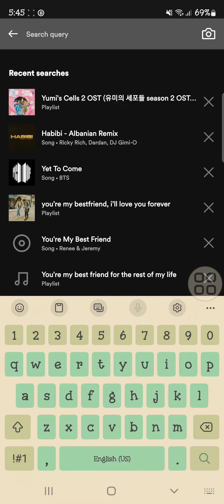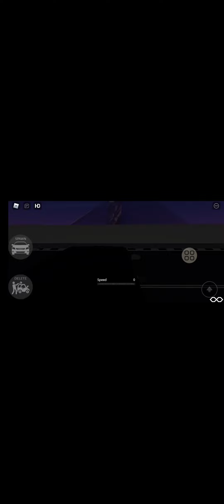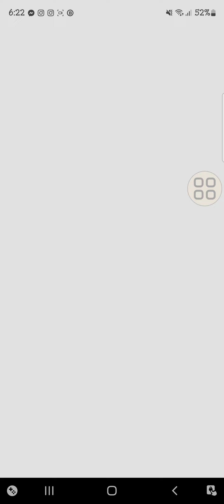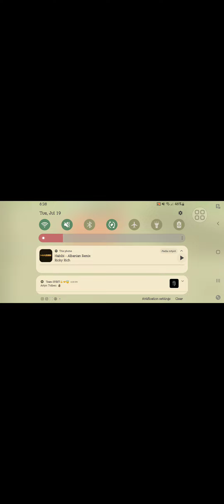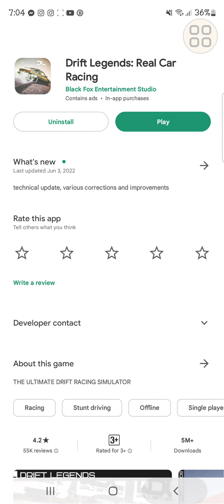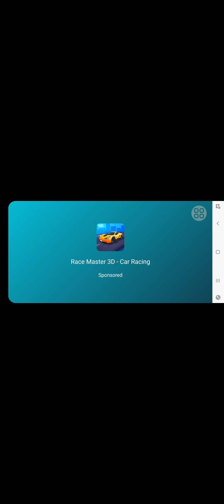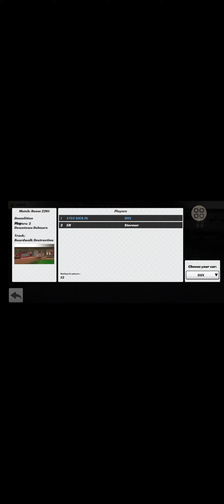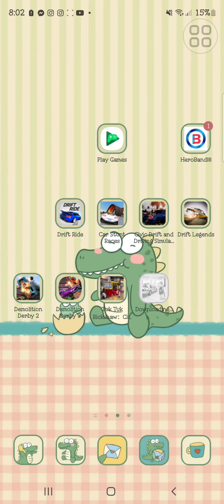Roblox with Jbryce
I'm a huge fan of @LankyBox